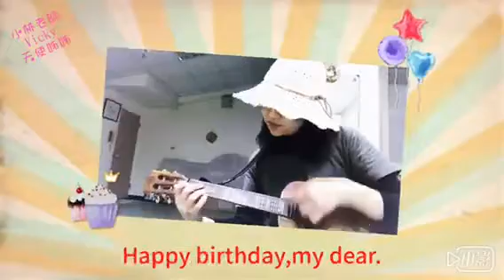12th Street Rag --- 小林老師烏克麗麗演奏曲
今天是2018年的4月8日，好多朋友生日，祝我的朋友們生日快樂，獻上一首輕快有趣的曲子，願大家一切平順喜樂、健康如意、心想事成唷！！！

林維茜/小林老師/天使姊姊/Vicky
烏克麗麗~非洲鼓~奧福音樂~
長者音樂輔療~特殊生音樂輔療~
鋼琴~陶笛~故事與主題課程教授~

★線上課程【魔法烏克麗麗講堂最初級24課】~

★line ID搜尋: beingcc